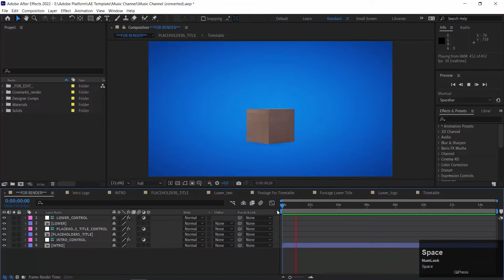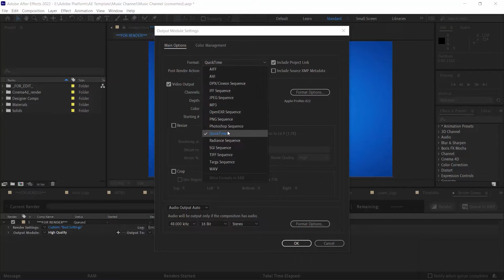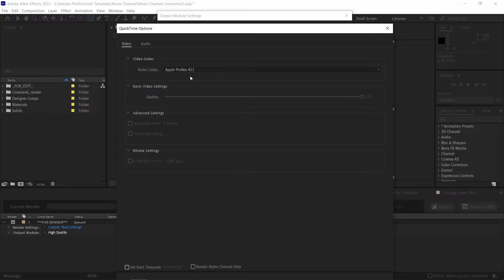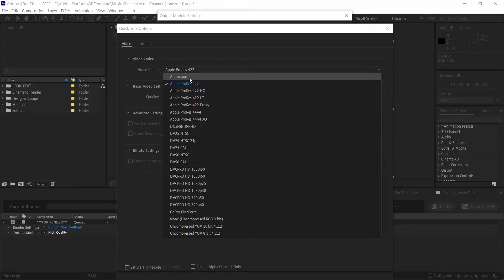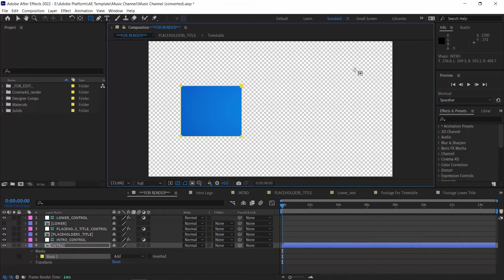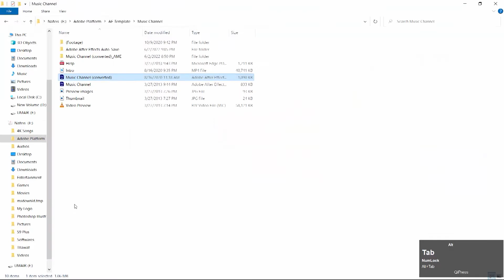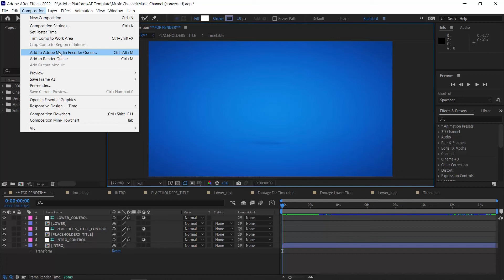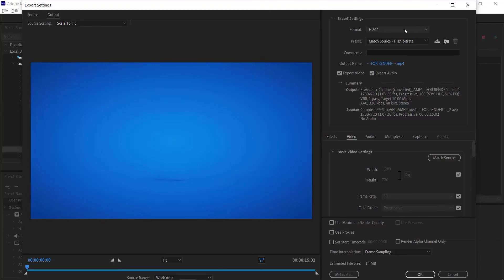VDE101_Topic107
Rendering and Exporting your Composition